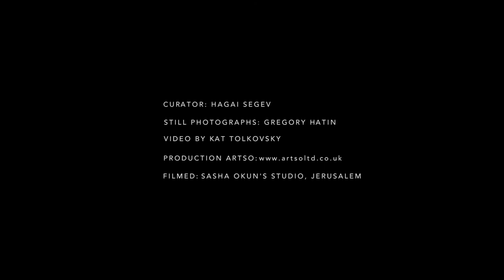Mysteries of the Mundane Sasha Okun summer 2020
Sasha Okun was born in 1949 in Leningrad (St. Petersburg), Russia. He now lives and works in Jerusalem, Israel. He trained at Solomon Levin, Pioneer Palace Studio, St. Petersberg (1960–65) and then Mukhina Higher Industrial Institute of Art, Leningrad, now St Petersburg Stieglitz State Academy of Art and Design, Moscow (1966–72).

 PRESENTED BY
    ALICE BLACK
    Private viewing space
    16a Rupert Street
    Piccadilly, London
    W1D 6DD

PATRON
    Mr. Michael Marx